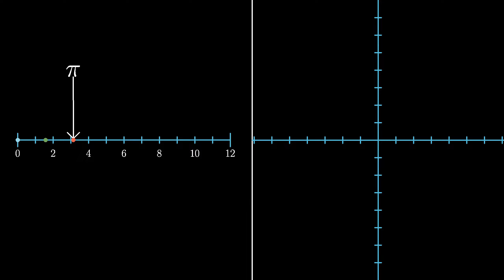Follow three particular points of function f(x) = (cos(x), (x/2)sin(x)) as a transformation